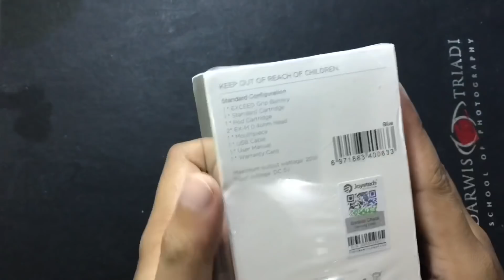Joytech Exceed Grip - Review Singkat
Belinya dimari nih

Parameters

Size: 40 x 21 x 74mm
Standard Cartridge: 4.5ml, EX-M 0.4ohm coil (changeable)
Pod Cartridge: 3.5ml, 0.8ohm integrate mesh coil (fixed)
Battery Capacity: built-in 1100mAh
Output Mode: variable voltage output
Output Wattage: max 20W